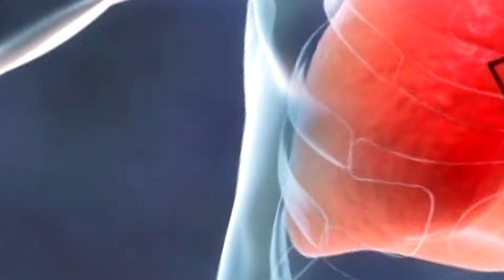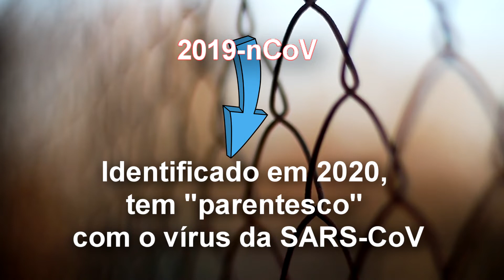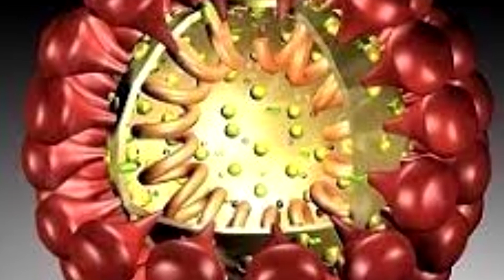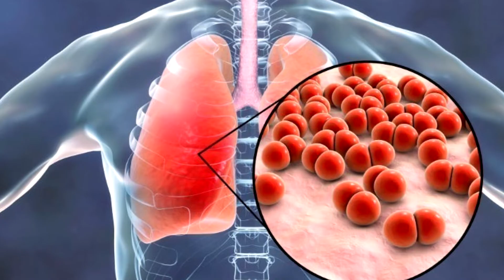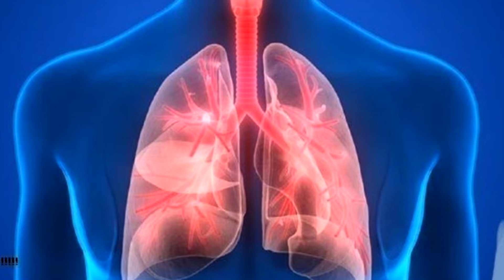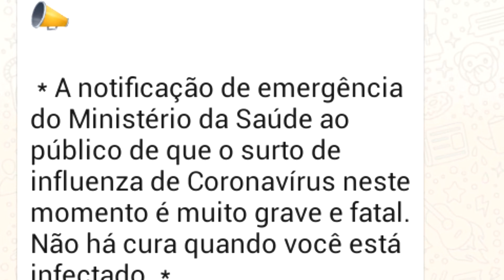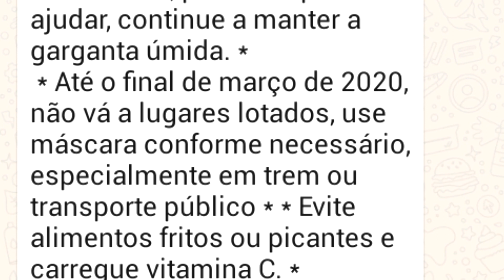PORQUÊ O CORONAVÍRUS É CONSIDERADO MUITO GRAVE? !!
O Coronavírus já esta em 16 pais diferentes, entenda tudo isso neste video..